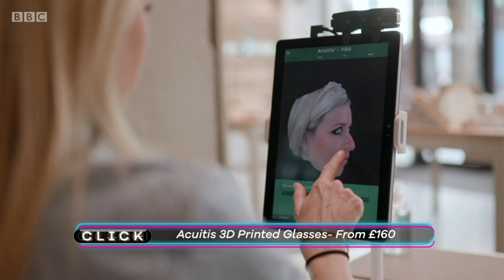Lara Lewington - BBC Click 10th July 2021